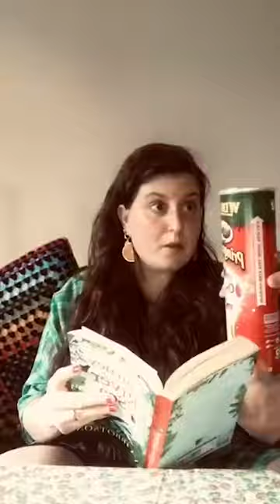Keeping in touch the Jenny Hammond Way